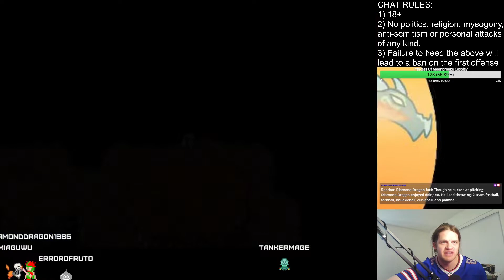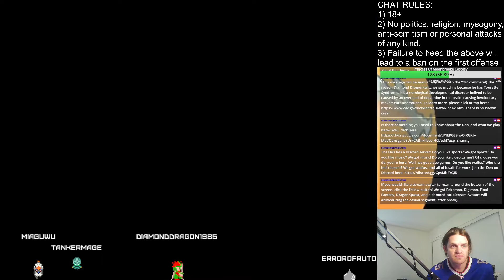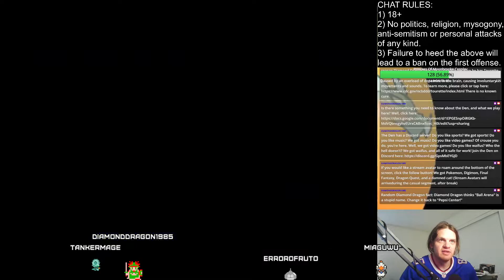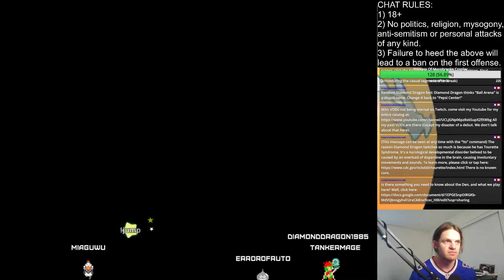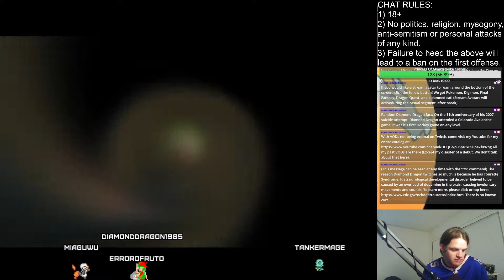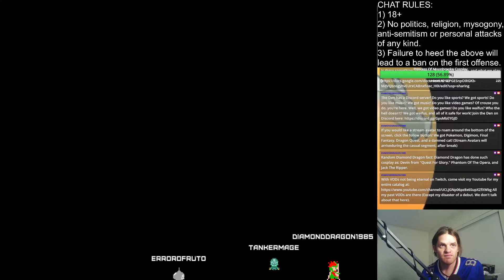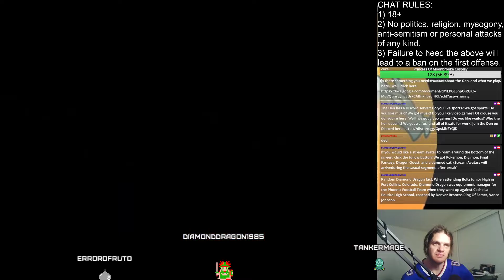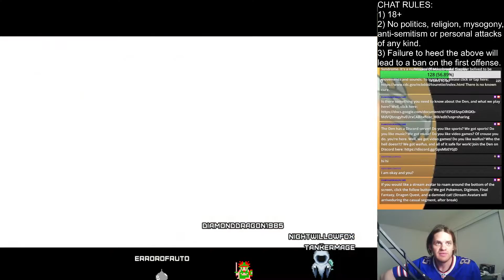Final Fantasy IV The After Years: She's Old Enough To Be A Waifu! She's 24!